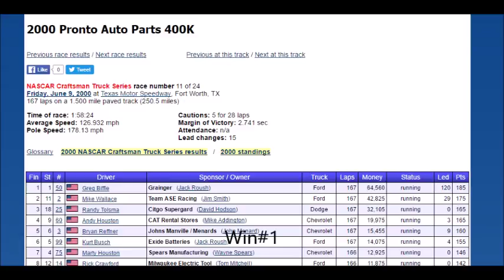All of Greg Biffle's wins at Texas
3 Wins

Win#1 - 2000 Trucks (Spring)
Win#2 - 2005 Cup (Spring)
Win#3 - 2012 Cup (Spring)